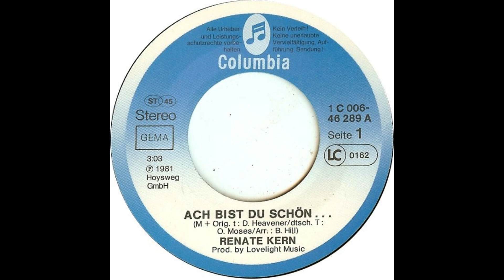Renate Kern - Ach bist du schön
Deutsche Aufnahme von "Nancy Wood (Renate Kern)- Turn Your Love Light On"